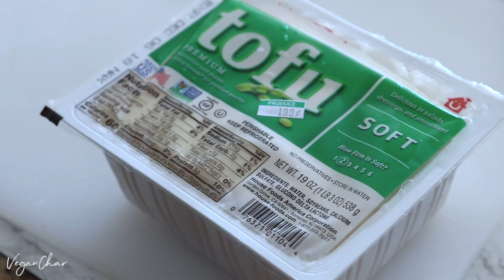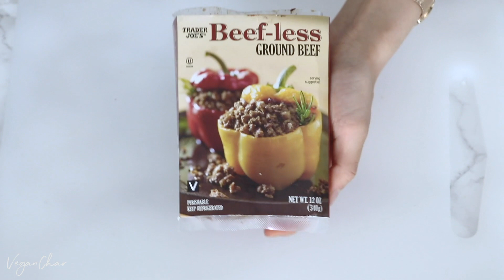Mapo Tofu (Szechuan spicy chili tofu) Vegan & Easy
In this video I am going to show you how to make one of the most famous Chinese dish, Mapo tofu. This is a vegan version of this spicy and flavorful dish, which is just as good (or even better!) than the original. It gets me a lot of compliments from my friends and it is not even that difficult to make. If you are a Chinese food fanatic or if you are ready to try Chinese food for the first time, please check this out you won’t be disappointed!

[Ingredients]
Scallion - 1 stalk
Ginger - 1 chunk
Soft tofu - 350g
Beefless ground beef (from Trader Joe’s!) - 30g
Korean red chili flakes (Gochugaru) -1.5tbsp
Water starch mixture - 1tbsp of starch + 1/4 cup of water
Szechuan peppercorn - 1 pinch
Szechuan peppercorn oil - 1tbsp
*Lee Kum Kee Chili bean sauce - 1tbsp
Water - 2/3cup x2
Soy sauce - 1tbsp
Sugar - 1tsp

*This brand called Lee Kim Kee also has sauce made specifically for mapo tofu. The one I use is here not specified as mapo tofu sauce but I use it all the time and it tastes amazing!

[Instructions]
Finely chop scallion and ginger, cut soft tofu into bite-size cubes.
Place a wok over high heat, lightly toast a pinch of Szechuan peppercorn.
Add a tbsp of Szechuan peppercorn oil, wait until sizzling hot to add chopped scallion and ginger.
Add vegan ground beef into the wok, stir fry with chili bean sauce.
Add korean chili flakes into the wok. Quickly stir fry and add 2/3 cup of water. (Be careful not to burn!)
Add tofu into the wok, pour in another 2/3 cup of water.
Add 1tbsp of soy sauce, 1tsp of sugar, and salt to taste.
Let it simmer for 3-4 minutes, and pour in the water starch mixture. Stir 2-3 minutes until the sauce thickens.
Sprinkle the rest of chopped scallion on top, and serve with steamed rice (optional).

New York Love 2 - Johannes Bornlöf